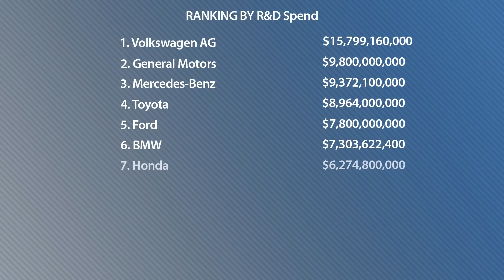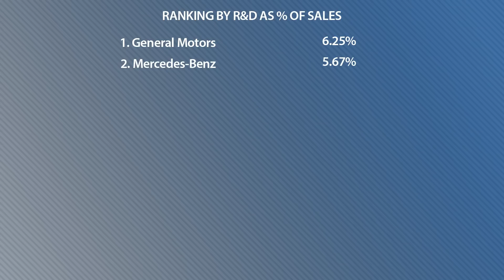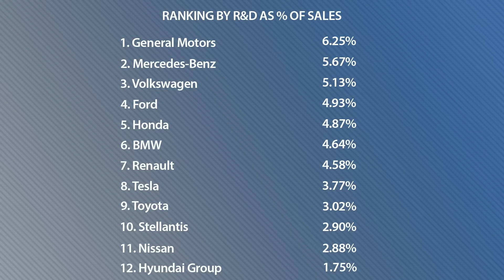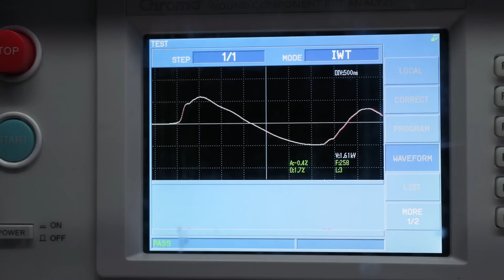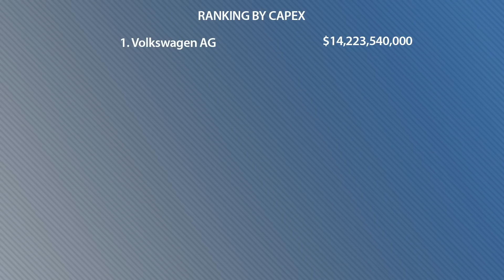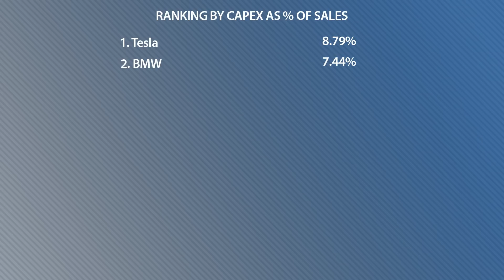Ranking the OEMs By R&D, CapEx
Which automakers are spending the most money on research? Who's investing the most in new plants and equipment? It's probably not who you think it is.